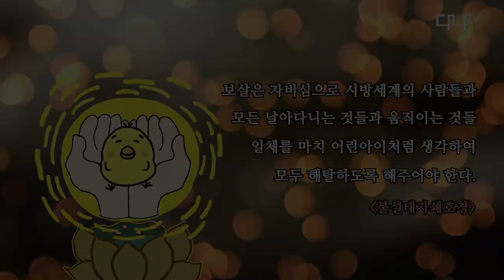오늘의 말씀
보살은 자비심으로 시방세계의 사람들과
모든 날아다니는 것들과 움직이는 것들
일체를 마치 어린아이처럼 생각하여
모두 해탈하도록 해주어야 한다.

-불설태자쇄호경-